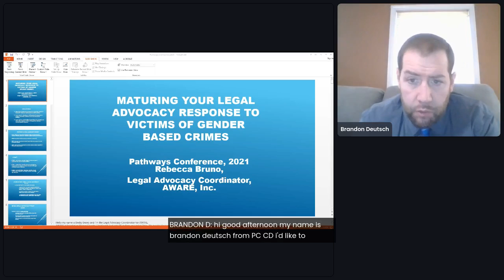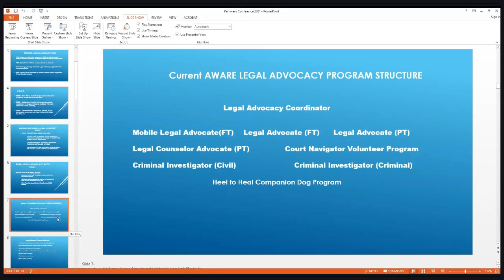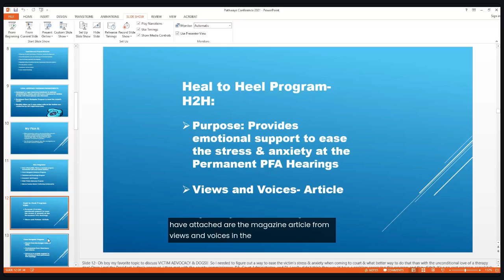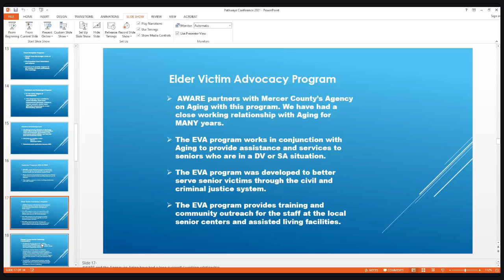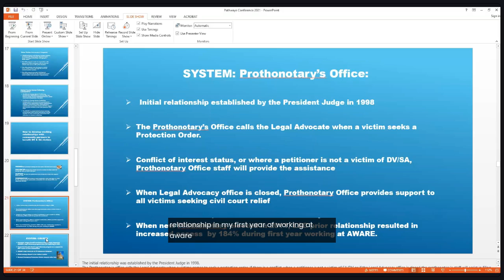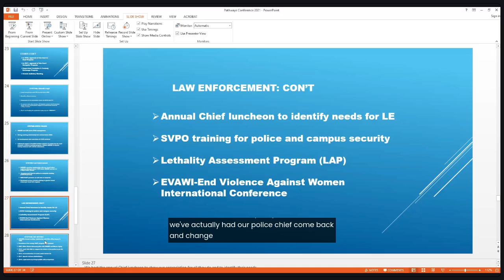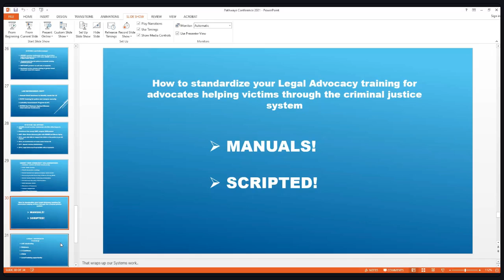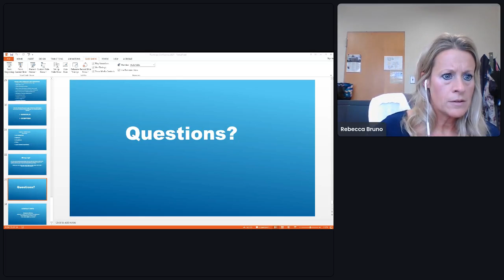"Maturing your Legal Advocacy Response To Victims of Gender Based Crimes"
This workshop will offer strategies for advocates to work more effectively with domestic violence and sexual assault victims of all ages as they navigate the civil and criminal justice systems, through the lens of Legal Advocacy. The presentation will also focus on the training of advocates to serve in the Legal Advocacy function, as well as how to develop the multi-systems response to support domestic violence and sexual assault victims. This workshop will introduce participants to innovative and cost-effective strategies to guide domestic violence and sexual violence victims through the civil and criminal justice systems.